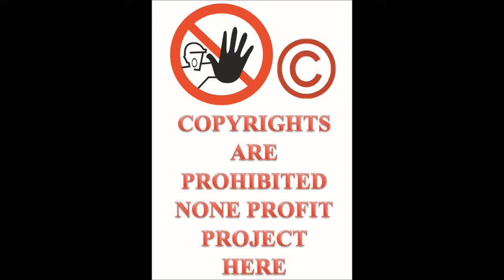Let's Play ThrillVille Off The Rails PC part 16